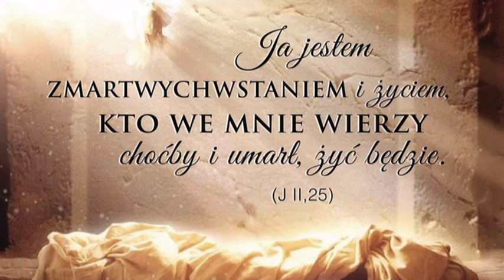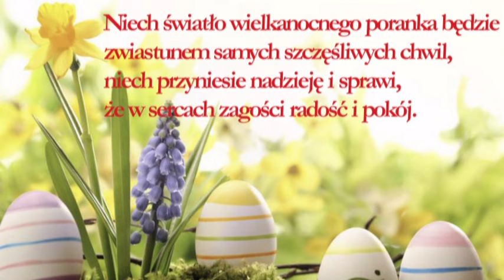Błogosławionych Świąt Wielkiej Nocy!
Niech Święta Zmartwychwstania Pańskiego głoszące przesłanie zwycięstwa życia nad śmiercią napełnią nas odwagą wiary, ufnością w przyszłość, przyniosą duchowe umocnienie, by mężnie pokonywać trudności. Życzę Zdrowych i Radosnych Świąt Wielkanocnych!